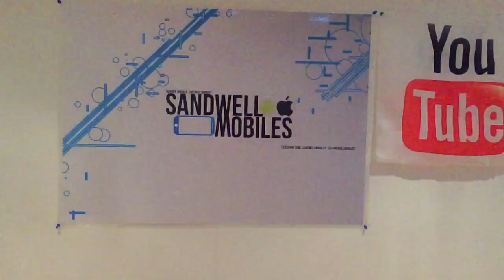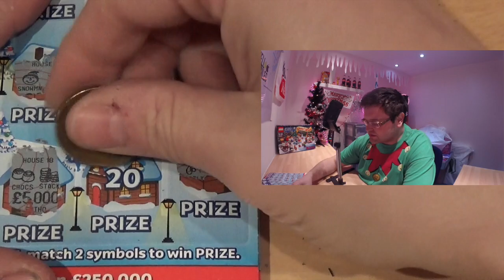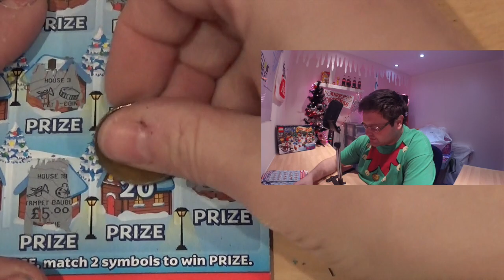Sandwell mobiles Scratchcard christmas advent calendar day 20